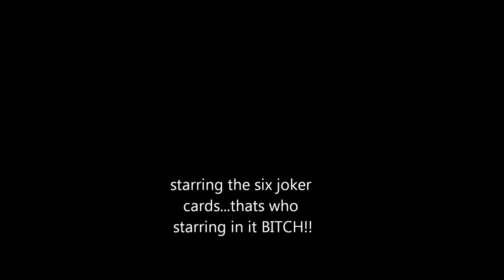the six joker cards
this video contains the six joker cards in order